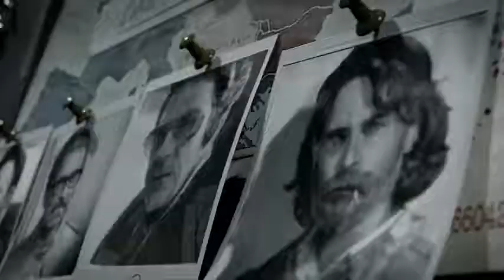Call of Duty Black Ops Cold War Official GeForce RTX Gameplay Reveal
Welcome to MK Gamer channel,
Welcome to Call of Duty®: Black Ops Cold War - the direct sequel to the original and fan-favorite Call of Duty®: Black Ops.